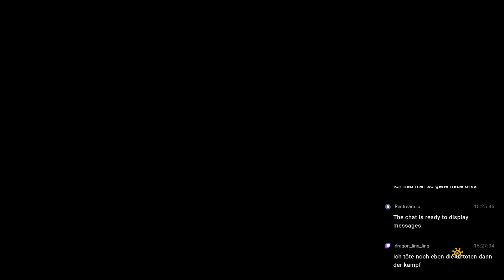ONE PIECE ODYSSEY #043 - Kapitel 3 Warum dient Wimper ? °